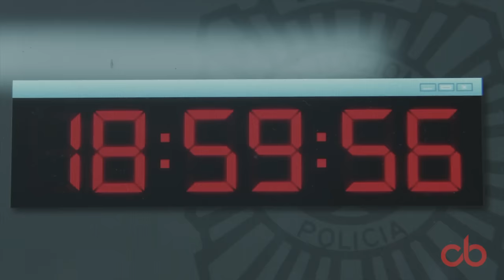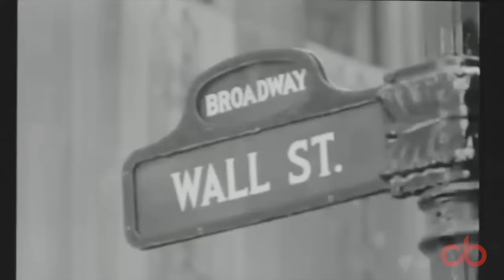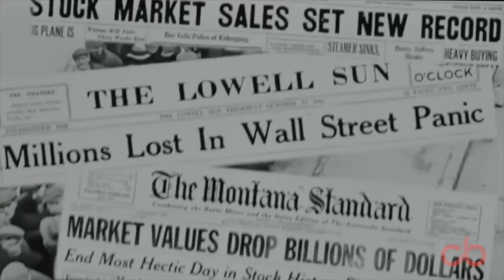Bella Ciao - Claudinho Brasil Remix (Clipe Oficial)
Designed by H3C